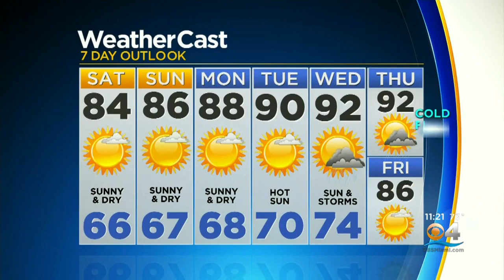CBSMiami.com Weather @ Your Desk 5-1-20 11PM